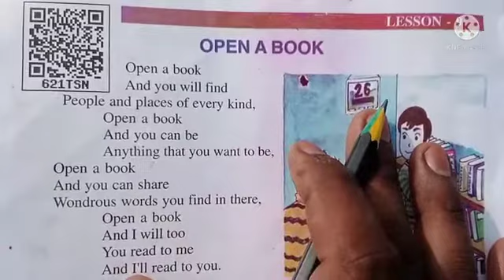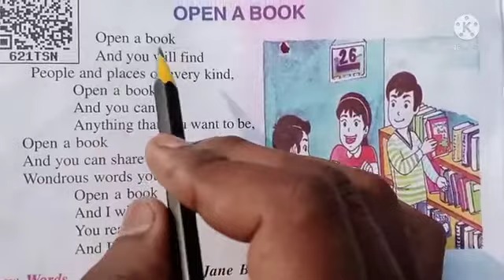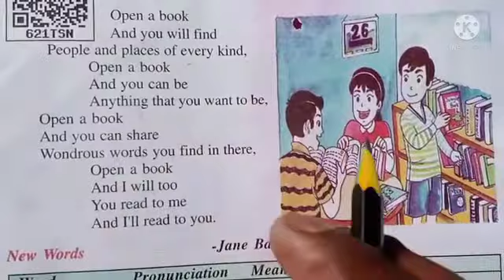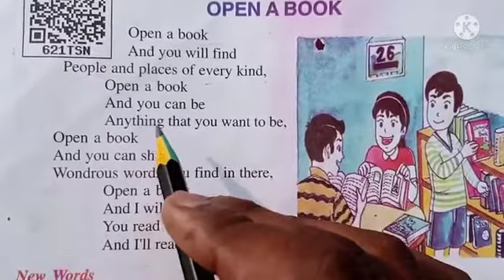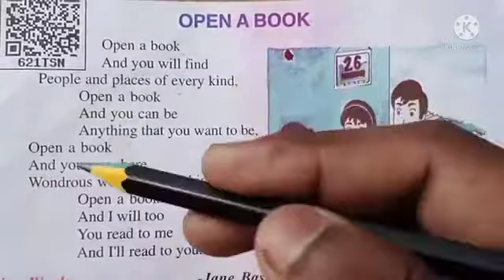open a book poem class 4 हिन्दी अनुवाद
I'm on Instagram as @shuprabhat87. Install the app to follow my photos and videos.